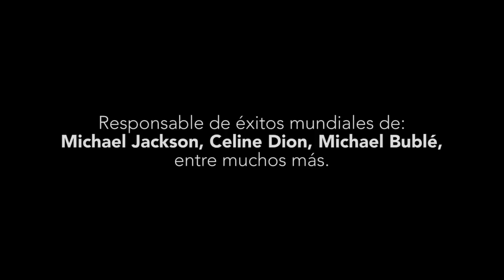Forever Young - Augusto Schuster, Daniela Castillo y Josefina Fiebelkorn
Espectacular producción del chileno Humberto Gatica, un grande de la música a nivel mundial.
Gentileza: Humberto Gatica.